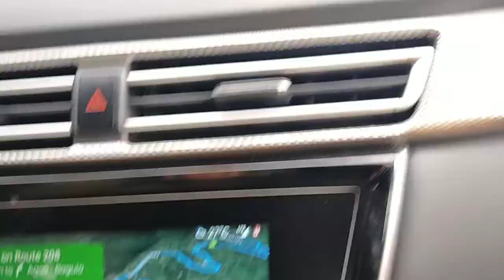Off to Baguio City! baguiocity baguio2022 for the 3rd time 😍 kasama si MG Athena part4